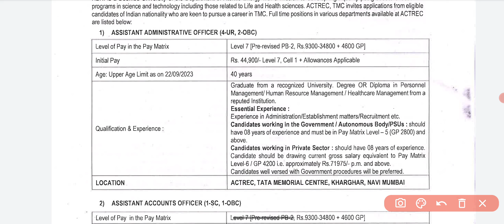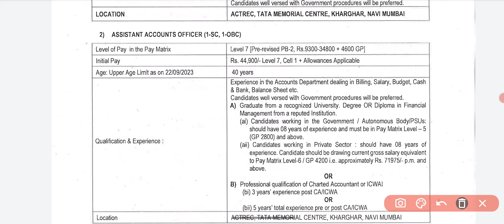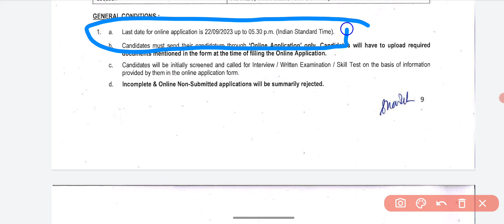Tata Memorial Centre Requirment 2023 || vacancy-62 || By Easy2learning